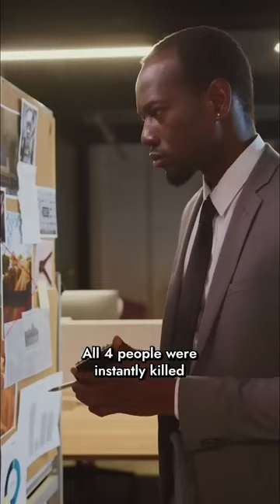Car gas pedal stuck!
While on the highway, a routine drive turned chaotic as his accelerator got stuck! He was going over 100 miles per our and he could not stop.